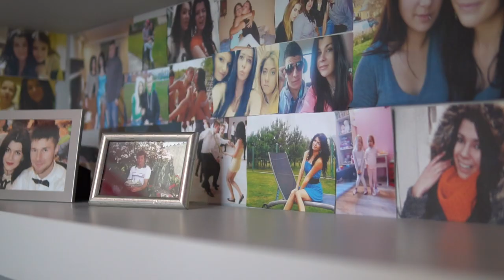Margarita i Piotr | WEDDING STORY | KADROWANE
Margarita & Piotr  ❤ Teledysk Ślubny 😍